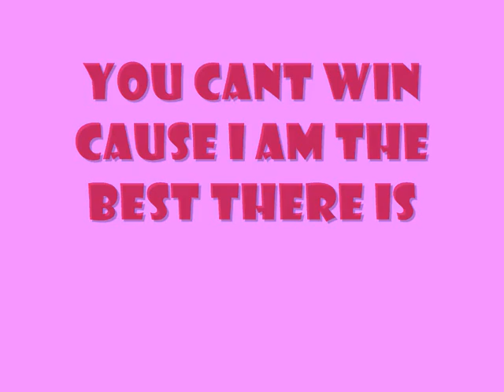my brute taunt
try me if you dare